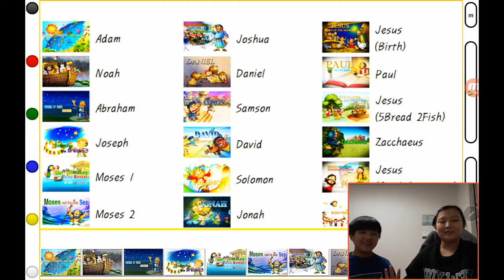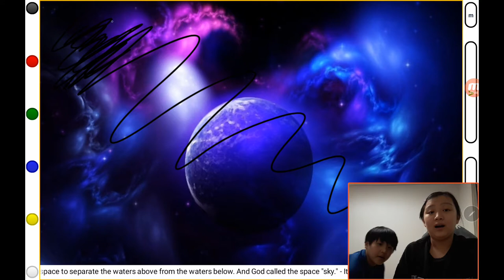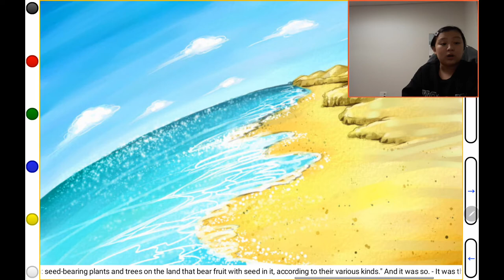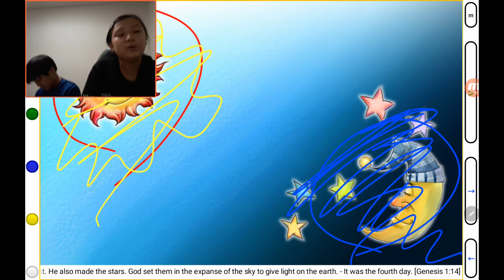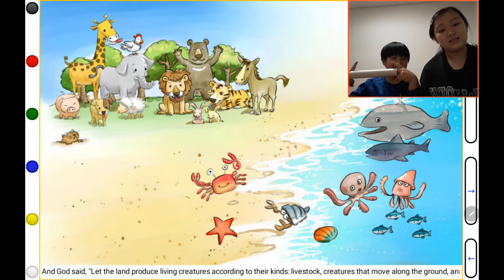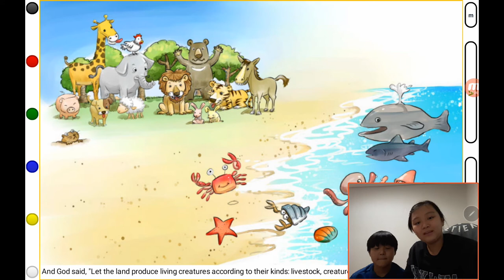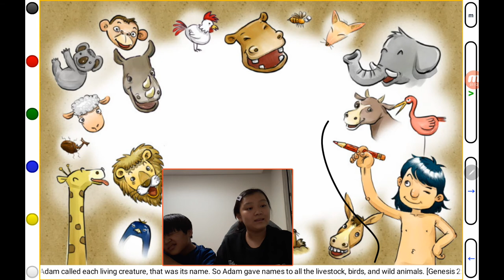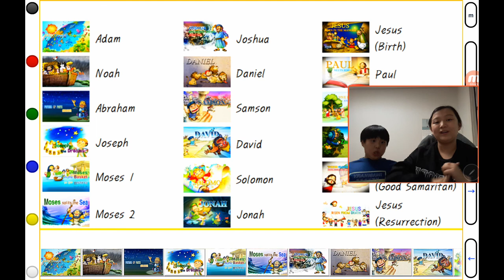‹TBP Kids› Kids Bible Story (KBS18)：Adam (아담)：어린이성경이야기 (01번째콜라보)